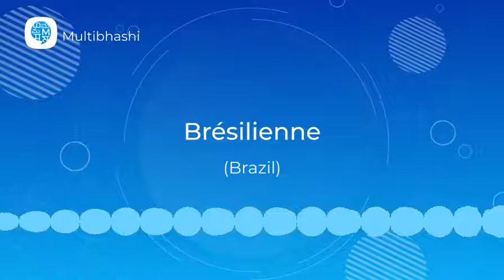How to pronounce 'Brésilienne' (Brazil) in French? | French Pronunciation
"Hello all!
Our French word of the day is 'Brésilienne'
Thinking what it means?
It means 'Brazil'

" "Hello all!
It means 'Brazil'